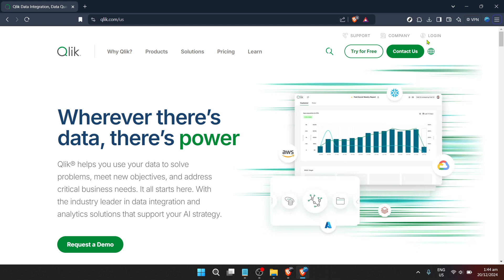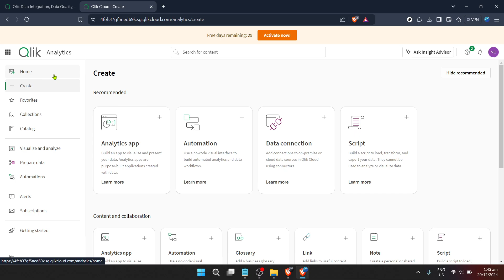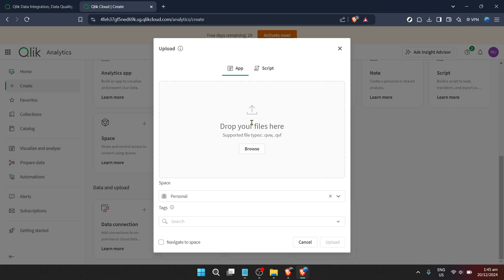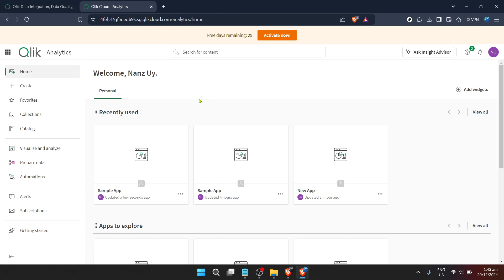How to Load Qvf File in Qlik Sense Cloud (Full 2024 Guide)